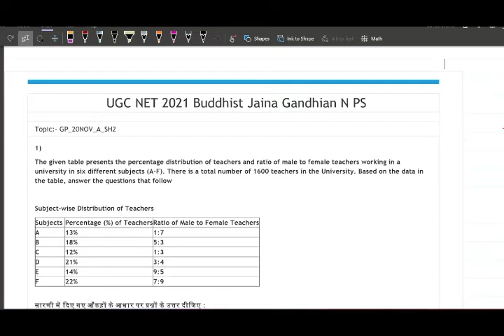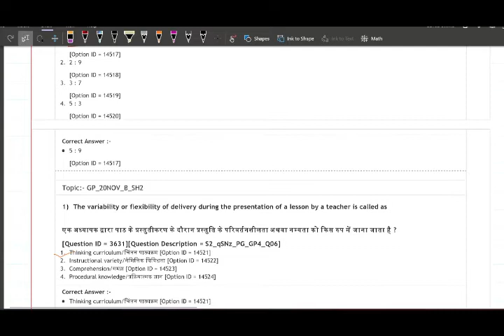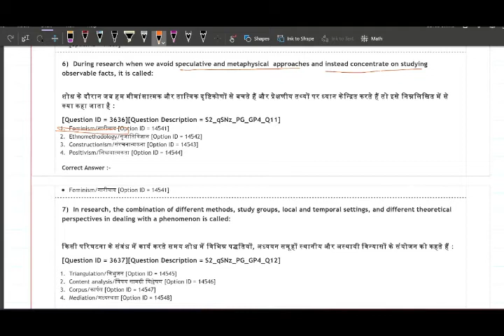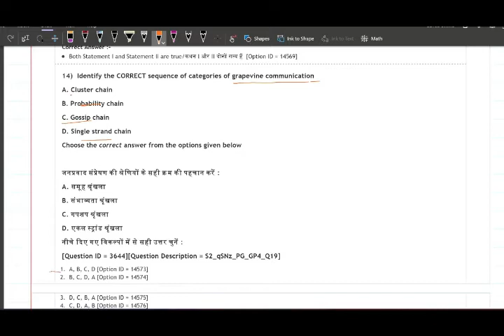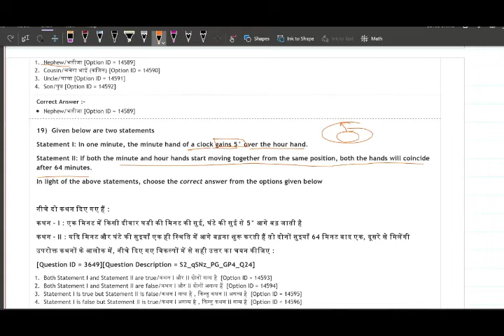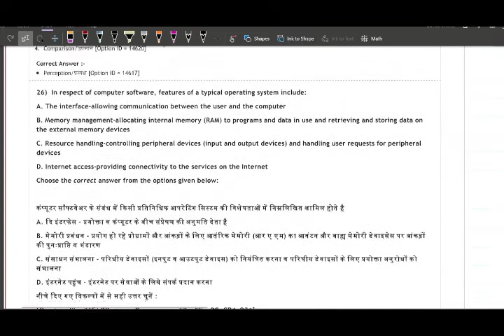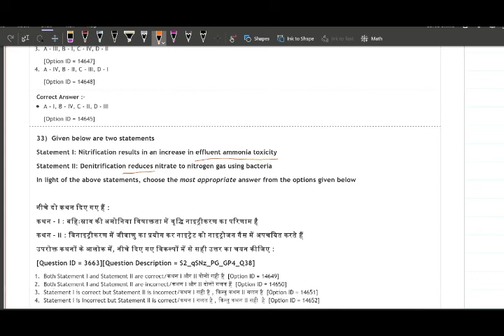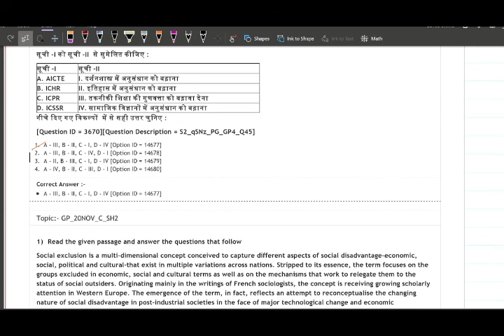UGC NET-2021 PAPER-1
In this video you can understand , what is the current pattern of paper -1. How you can Gare-up yourself.